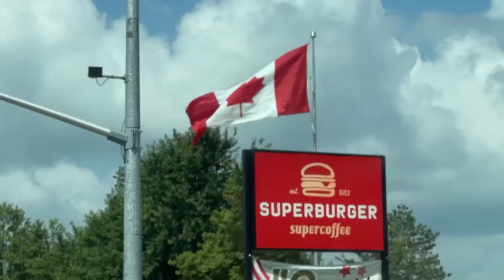The fifth wheel renovation is complete & I'm moving on 🥲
1) Watch the adds all the way through

Queensville PO, ON, L0G 1R0